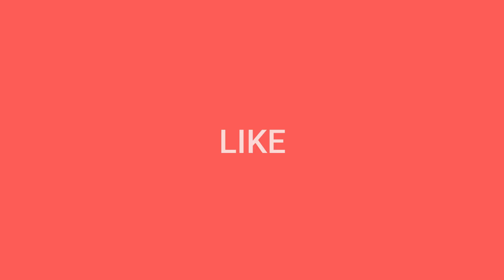Dil Dooba (Trap Remix) | Aashiq Hoon Deewana Hoon | Bollywood DJ Remix Song 2022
Presenting Akshay Kumar & Aishwarya Rai's Song "Dil Dooba (Nili Ankho

Download MP3 Song :-

Credits
 Song Name :- Dil Dooba (Nili Aankhon Mein Yeh Dil Duba)
 Lyrics :- Sameer
 Remix :- DJ Dalal London & DJ7Official
 Movie :- Khakee
 Starcast :- Amitabh Bachchan, Akshay Kumar, Aishwarya Rai
 Label :- T-Series

Lyrics
 Dil Duba Dil Dooba... Nili Aankhon Mein Yeh Dil Duba

 Mehbooba Mehbooba Bas Yeh Janle Mehbooba
 Aashiq Hoon Deewana Hoon, Tere Liye Kuchh Bhi Kar Jaonga
 Ishq Mein Tere Jeeta Hoon, Tere Liye Hi Mar Jaonga
 Main Tere Jhasein Mein Naa Aaonge O Re Divane Ja Kyon

 Aisi Waisi Bana Ke Baatein Mujhe Naa Too Uljha Re
 Lut Jaonga Mitt Jaonga Dil Tera Jeetke Dikhlaunga
 Pichha Naa Chhodunga Chahey Jitna Tadpa
 Dil Duba Dil Duba Nili Aankhon Mein Yeh Dil Duba

 Badi Tadap Hai Badi Kasish Hai Meri Toh Chahat Mein Hai Hye

 Hazar Majno Bane Hai Pagal Meri Toh Mohabbat Mein
 Ho Ho Tujhe Ek Din Jaaneman Pyar Ki Ladiya Pehnaunga
 Dekhega Saara Jahan Tujhein Le Jaunga